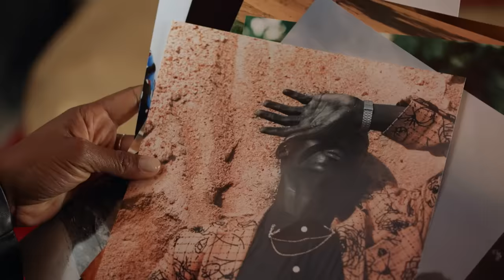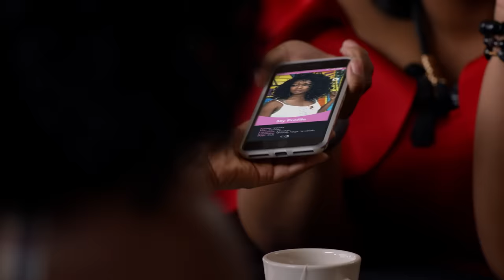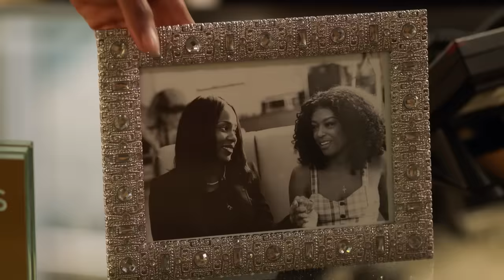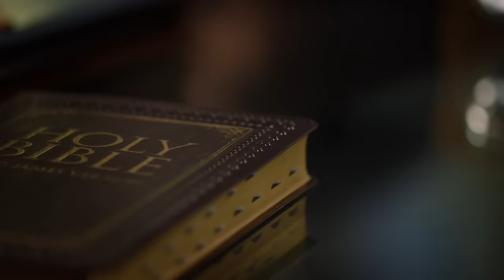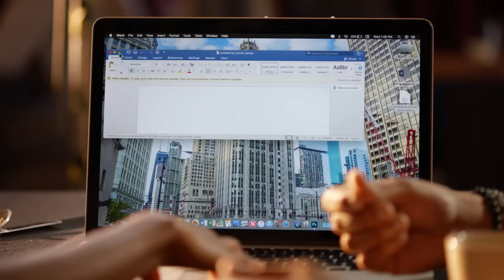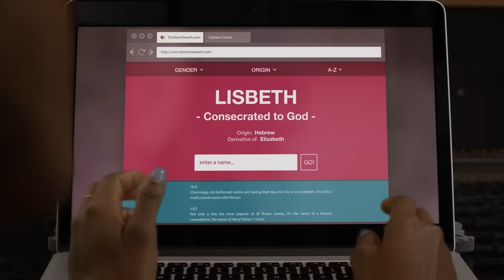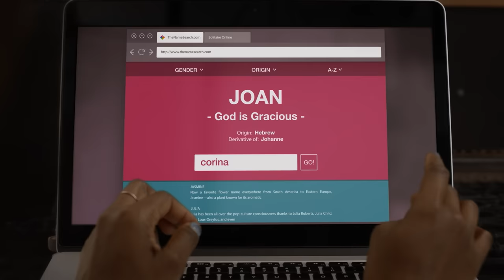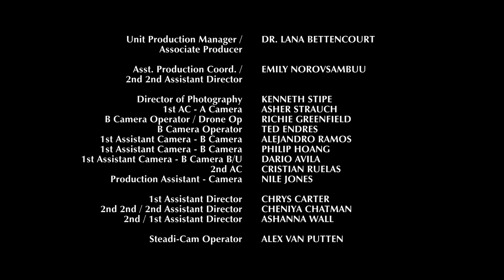Always a Bridesmaid | Free Romance Comedy Movie | Javicia Leslie | Jordan Calloway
Originally premiered on Netflix!
Corina is always asked to be the bridesmaid for everyone's wedding, and she starts to wonder will she always be a bridesmaid or whether, one day, she too will be a beautiful bride.

Director: Trey Haley
Writer: Yvette Nicole Brown
Stars: Javicia Leslie, Jordan Calloway, Yvette Nicole Brown